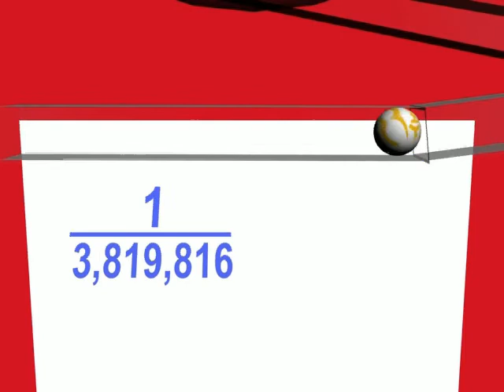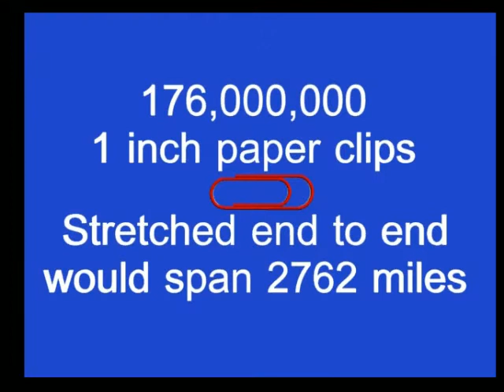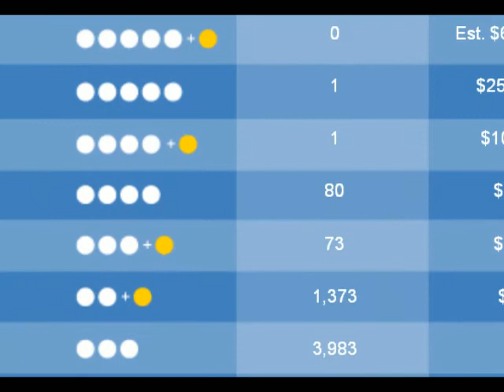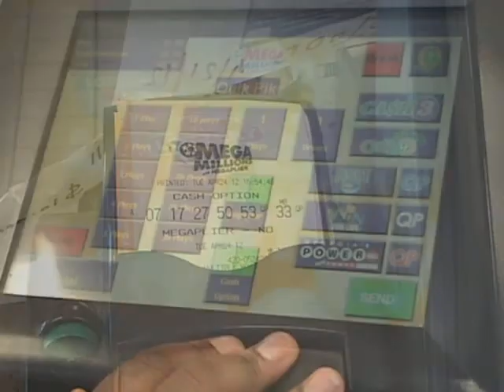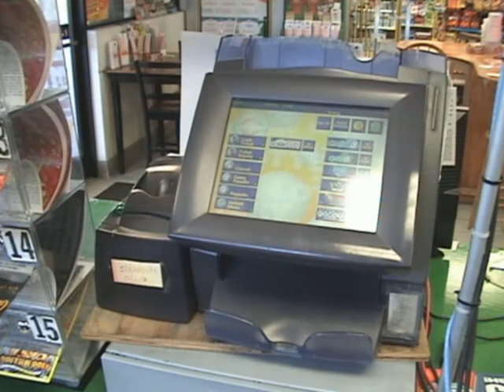Lotto PKG .mov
Mega millions